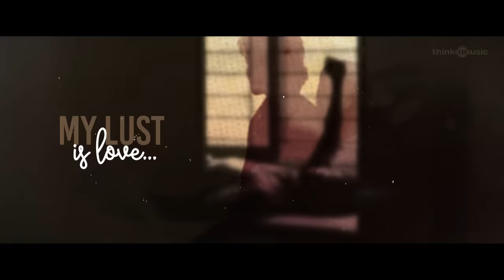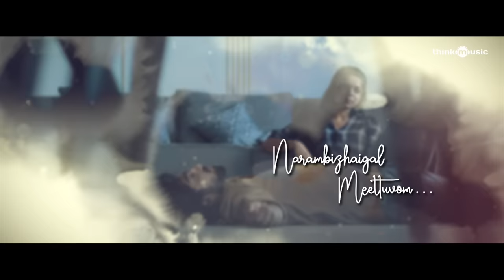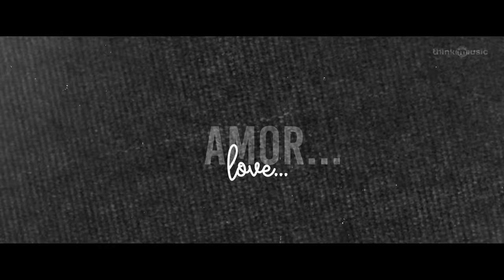Bachelor | Kaadhal Kanmani Song Lyric Video | G.V. Prakash Kumar | Sathish Selvakumar | G Dillibabu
Song: Kaadhal Kanmani
Music Director: GV Prakash Kumar
Singers: G V Prakash Kumar & Swagatha S Krishnan
Lyrics: Nithish

Listen to the Bachelor songs on your favourite streaming apps

Bachelor Movie cast & crew
Cast: GV Prakash Kumar, Divyabharathi, Muniskanth, BhagavathiPerumal
Writer & Director: Sathish Selvakumar
Production: Axess Film Factory
Art Director – M.Lakshmi Deva
Stunt – PC
Choreography – Azar
Executive Producer – K.Pooranesh
Production Executive – SS Sridhar
Co-Director – Vignesh Thangaraju
Sound Design – Sync cinema
Costumer – Subier
DI – Prism & Pixels Vfx Studio
VFX – Kiran R
Production Manager- Mani Dhamotharan
Publicity Design – Gopi Prasanna
Stills – E.Rajendran

Technicians:
Programmers: Raj Kumar Amal
Mixed and Mastered By: Jehovahson alghar at Divine Labs, Chennai